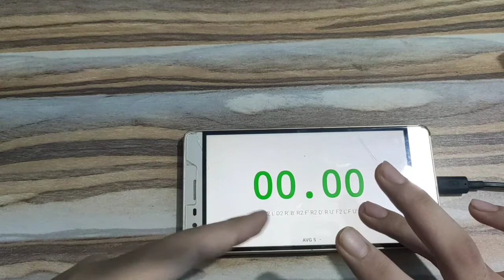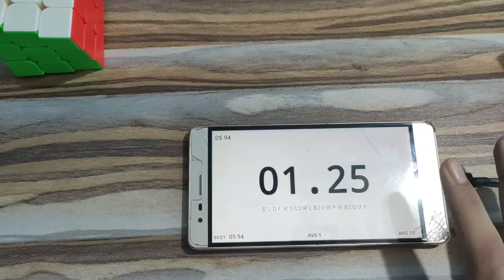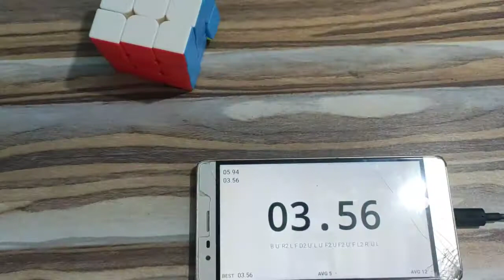How to be a Fast Cuber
MAGIC CUBE 3 BY 3

GOOYO 3 BY 3

BUBBLE CUBE 3 BY 3

SNAKE CUBE

SNAKE 3 BY 3